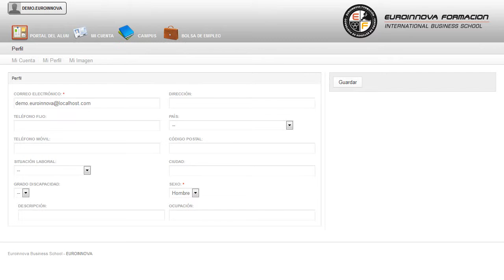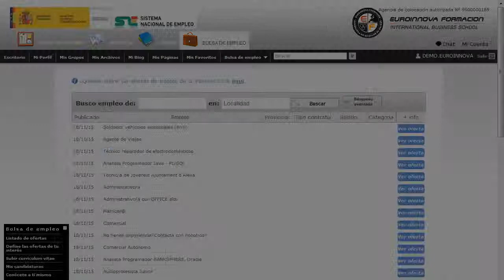Curso Gestion Compras Pequeno Comercio - Cursos Online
Curso Universitario de Gestión de Compras en el Pequeño Comercio (Titulación Universitaria + 1.5 ECTS)
 Saca tu máximo potencial especializándote en: su curso, donde podrás conocer y comprender todo lo relativo a su curso. Este CURSO ONLINE HOMOLOGADO de Gestión de Compras en el Pequeño Comercio le prepara para adquirir unos conocimientos específicos dentro del área desarrollando en el alumno unas capacidades para desenvolverse profesionalmente en el sector, y más concretamente en Gestión de Compras en el Pequeño Comercio siendo un CURSO UNIVERSITARIO por lo que está HOMOLOGADO para OPOSICIONES. Lleva a cabo una preparación constante en: su curso, conociendo los fundamentos necesarios sobre su curso. Curso Universitario de Gestión de Compras en el Pequeño Comercio (Titulación Universitaria + 1.5 ECTS) está dirigido a todas aquellas personas interesada en el ámbito de comercio y marketing y quieran especializarse en gestión de compras en el pequeño comercio adquiriendo una titulaciÓn universitaria homologada. Comercio y Marketing. Ese CURSO ONLINE Homologado de Gestión de Compras en el Pequeño Comercio le ofrece una formación especializada en la materia. ¿Se atreve a salir de su zona de confort? Es hora de desarrollar sus conocimientos sobre: su curso. Curso Universitario de Gestión de Compras en el Pequeño Comercio (Titulación Universitaria + 1.5 ECTS) aborda los siguientes objetivos: -tipo de pequeños comercios, utilizando ratios e indicadores sencillos de ventas, manteniendo y actualizando un surtido de productos competitivo, de calidad e innovador . Empieza un nuevo día con la mejor formación que puedas imaginar: con nuestro CURSO ONLINE Curso Universitario de Gestión de Compras en el Pequeño Comercio (Titulación Universitaria + 1.5 ECTS), con el que serás capaz de determinar las necesidades de compra y reposición de productos de pequeños comercios, a partir de distintos escenarios de previsión de ventas, tendencias, capacidad del punto de venta, rotación, stock disponible y coste de distintos tipos de productos aplicar técnicas de compra en la selección de proveedores y negociación de las condiciones de adquisición del surtido de productos de pequeños comercios elaborar la documentación relativa al proceso de aprovisionamiento de productos, especificando cantidades y condiciones de suministro y procedimientos de tramitación utilizados habitualmente con proveedores y centrales de compra en pequeños comercios aplicar técnicas de organización y gestión en el aprovisionamiento y almacenaje de productos en pequeños comercios, que aseguren la capacidad de respuesta y conservación del surtido de productos, utilizando aplicaciones ofimáticas específicas analizar la rentabilidad de productostipo de pequeños comercios, utilizando ratios e indicadores sencillos de ventas, manteniendo y actualizando un surtido de productos competitivo, de calidad e innovador . La metodología a seguir es ir avanzando a lo largo del itinerario de aprendizaje online, que cuenta con una serie de temas y ejercicios.